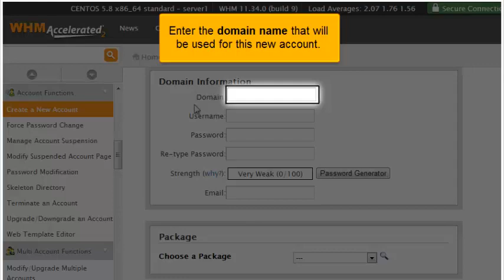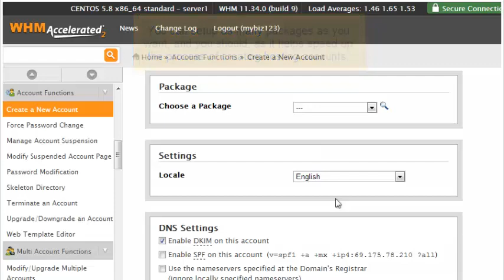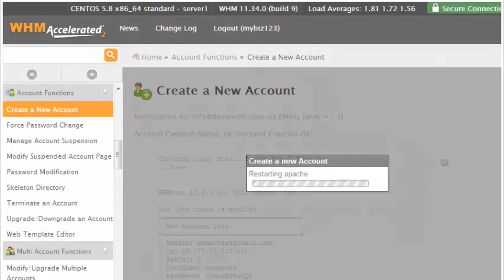How to create a new hosting account in WHM 11.34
How to create a new hosting account in WHM 11.34, Web Hosting Video Tutorial,  CPanel Video Tutorial, WHM 11, CPanel 11